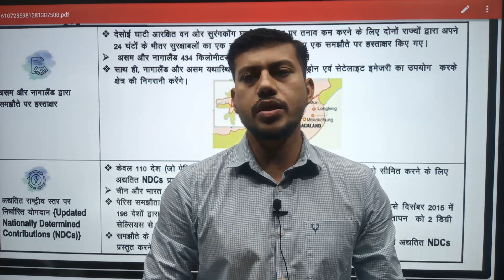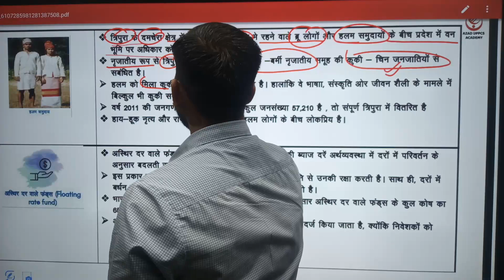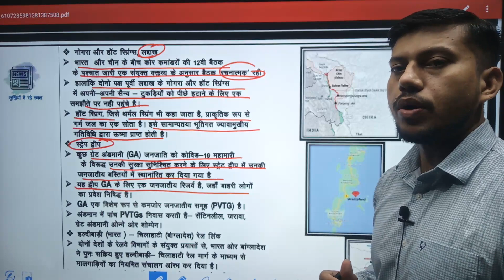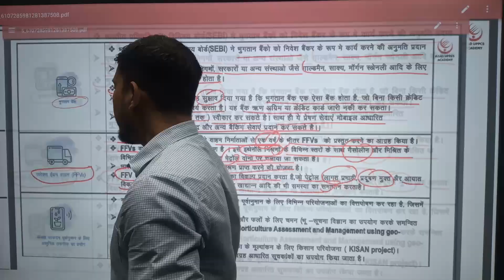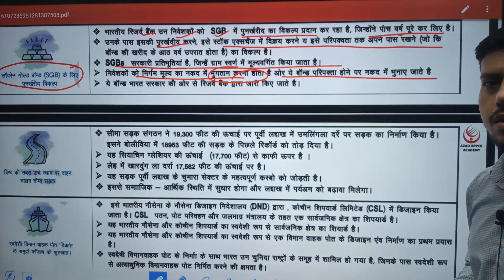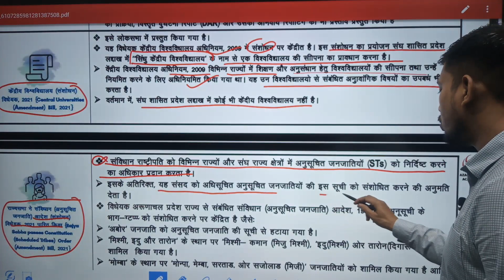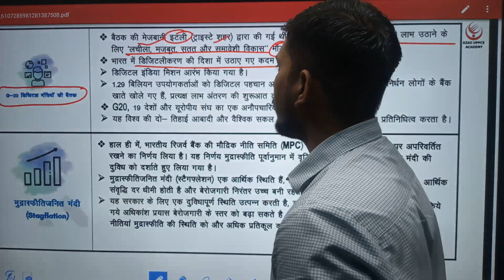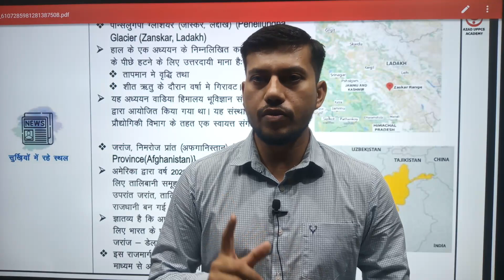Weekly Current Affairs 2021 || August Part-01|| By Ravendra Sir